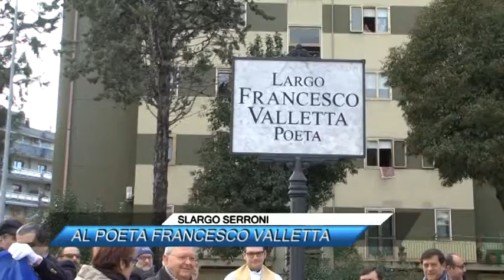SLARGO SERRONI, AL POETA FRANCESCO VALLETTA